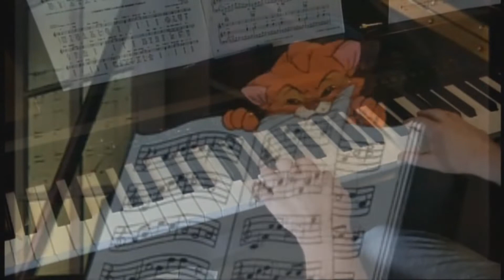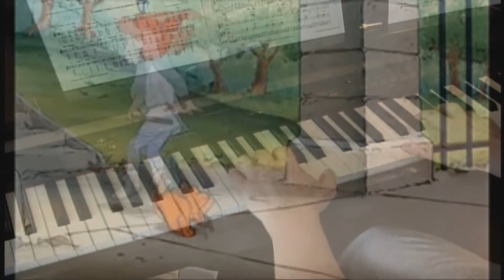Good Company - Oliver and Company - Pia